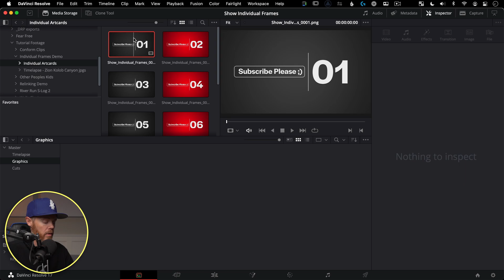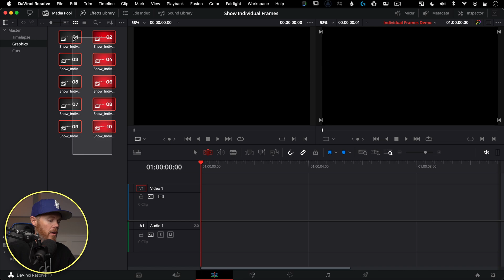How to Import INDIVIDUAL IMAGES in DaVinci Resolve 17 (NO video clips)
Quickly learn how to import a still photo, graphic, or image as an individual file with show individual frames setting in Blackmagic Designs DaVinci Resolve 17.  It can be frustrating always bringing in a numbered sequence of stills and them always coming in as an image sequence or video clips.  This is the tip you need to get around that problem and no you don't need to rename anything!  I also have a couple tips about changing the default duration of those still images as they import to fit your video editing project a little better.

🎥 ——— VIDEO GEAR and AUDIO PICKS ———👇🏻

Sony a7 III Camera Body ➡️
Sony a7S III Camera Body ➡️
Sony 24-70 GM Lens ➡️
Sony 16-35 GM Lens ➡️
Sony RX100V (overhead camera) ➡️
Deity V-Mic D4 Duo on Camera Microphone ➡️
Sennheiser AVX Wireless Lavalier Kit
Sony MDR7506 Headphones ➡️
Tascam DR-60D MKII Audio Recorder ➡️
Rode PSA1 Microphone Boom Arm ➡️
Audio-Technica AT2020 Condenser Microphone ➡️
Focusrite Scarlett Solo USB Audio Interface ➡️
Blue XLR Cable ➡️
Glide Gear TMP 100 Teleprompter ➡️

📦 ——— STORAGE (Hard Drive) & MEMORY CARD PICKS ———👇🏻

Sony Tough-G SD V90 SD Card ➡️
Sony Tough-G SD V60 SD Card ➡️
Samsung T7 NVMe SDD Hard Drive ➡️

🔆——— LIGHTING PICKS ———👇🏻

Godox SL150W II COB LED Light ➡️
LAOFAS 35” Softbox ➡️
Aputure MC RGB Hair Light ➡️

00:00 - How to import a Photo into DaVinci Resolve
00:39 - Show Individual Frames
01:01 - Change Still Duration in DaVinci Resolve
01:26 - Change Clip Duration on the Timeline

If you have a topic you want me to make a video about - ask me in the comments.  I'd love to make the content you want to see.

Hi! I’m Chadwick.  I’ve been a full-time professional video editor and filmmaker for nearly 20 years.  Creative Video Tips helps you create videos that make a difference and stand out.  Learn video editing today with how-to tutorial videos about everything from capturing great looking and sounding video to the post-production editing that pulls it all together.  I also upload gear reviews about filmmaking gear too!

If you know anyone who would benefit from this video, share and like the video.